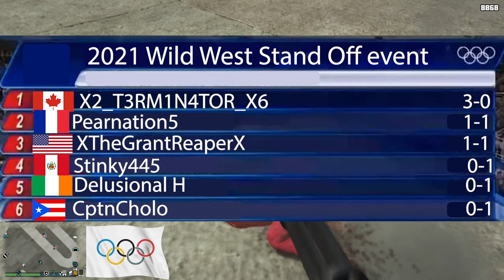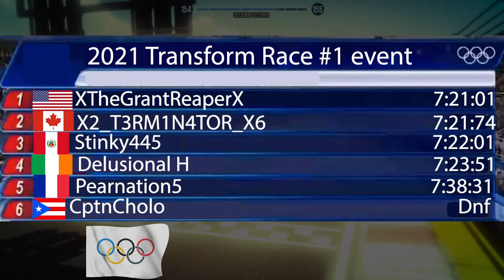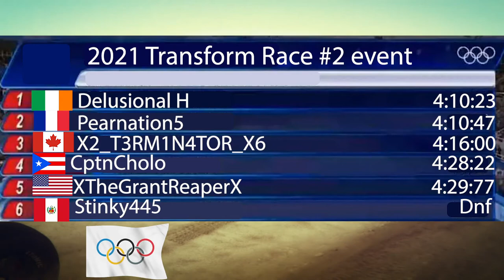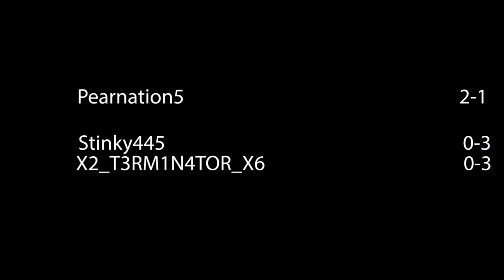The Official 2021 GTA V Olympics